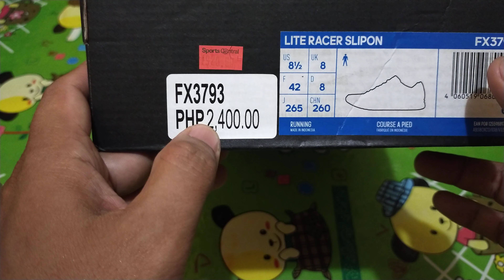Adidas Lite Racer Slip On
natuwa ako sa kanya, napaka kumportable hehe. ayun kinuha ko agad